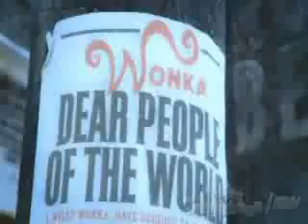charlie and the chocolate factory